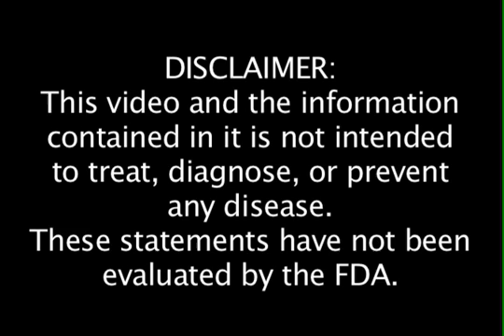Potassium Iodide (KI) - What You Haven't Been Told, But Need To Know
Certified Dietary Supplement Specialist Bernard Kash address the issue that's on everyone's mind these days--Potassium Iodide, or KI.  When should you take it?  Can it hurt you more than it helps you?  How much should you be paying for it?  Click to find out!